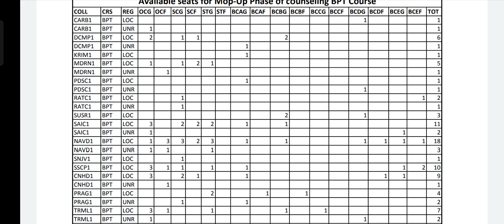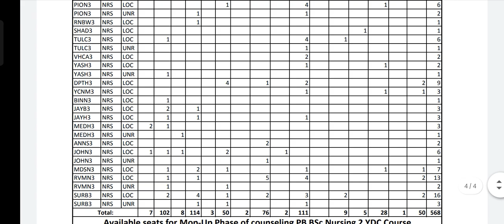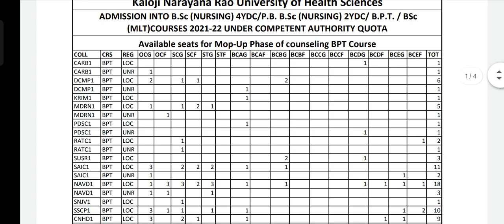knruhs available seats for mop-up phase of counseling ¶ knruhs mop-up latest update